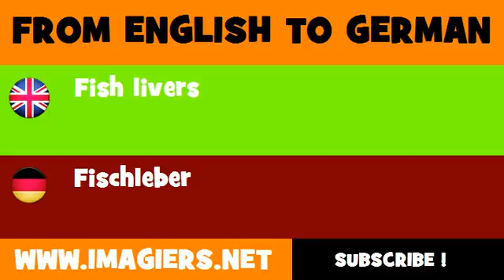FROM ENGLISH TO GERMAN = Fish livers